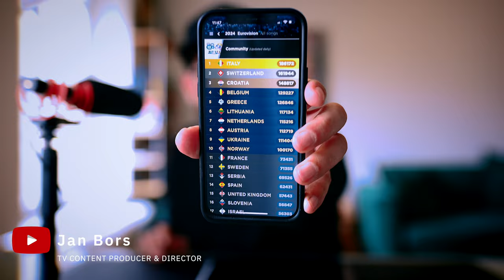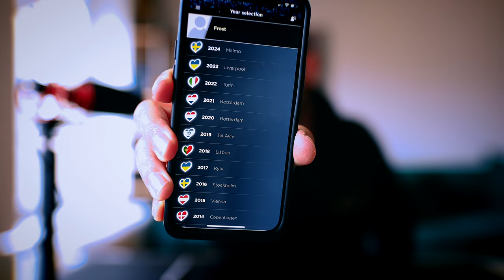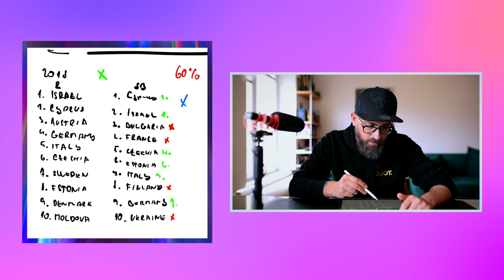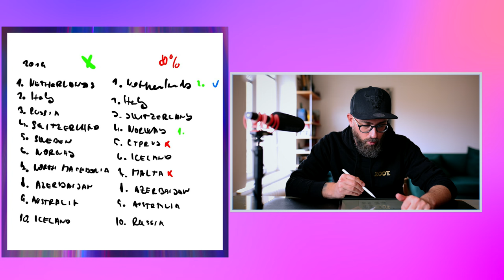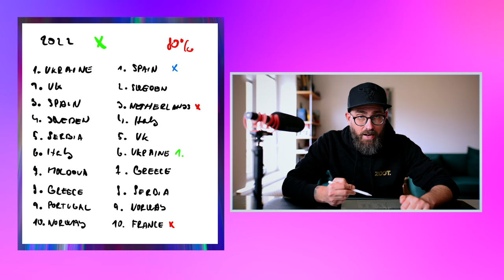EUROVISION SCOREBOARD ACCURACY ANALYSIS | EUROVISION PODCAST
In this video I will show you how accurate or inaccurate Eurovision Scoreboard is and what as a producer or fan you can take from it as it shows amazing data. Just depends on the perspective you are reading them. And thats crazy!!! Let's talk!